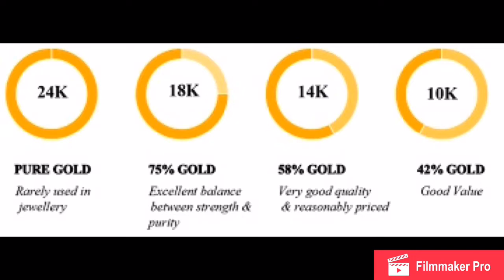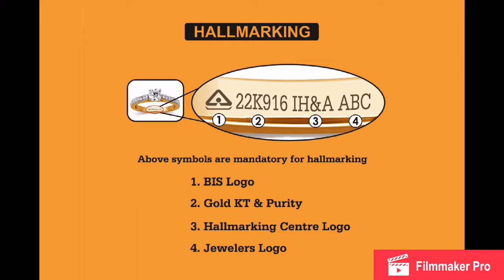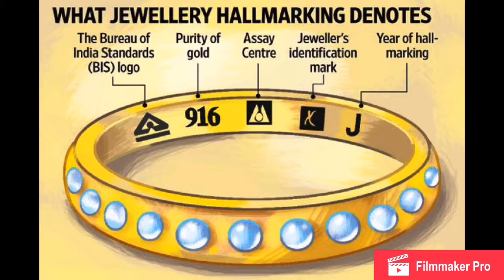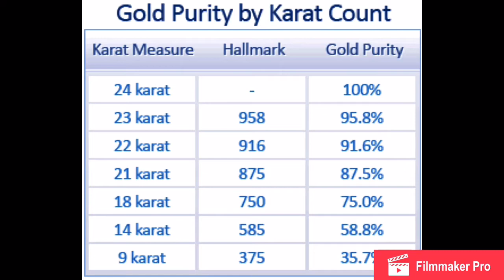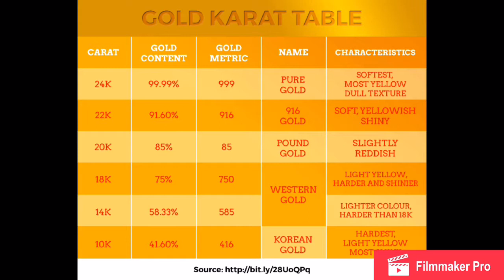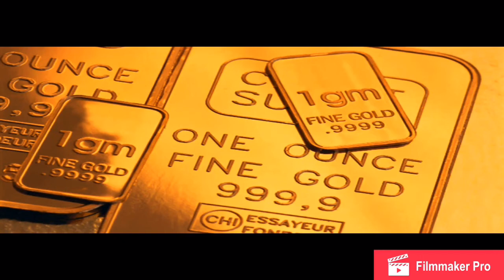Gold Buying Tips in telugu||Tips to follow while buying gold|Gold konetapudu teskovalsina jagrathalu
Follow these tips while buying gold, take care of your gold.